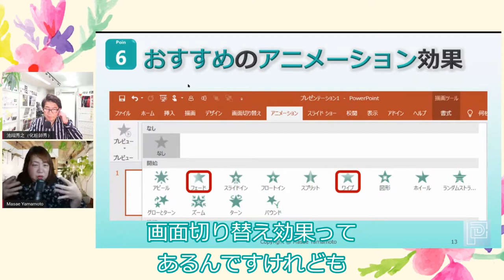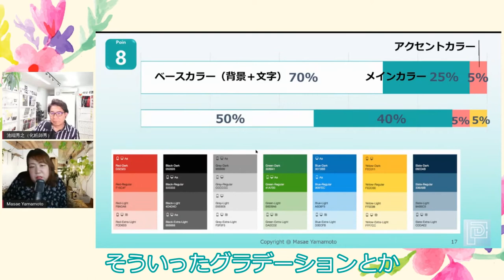日本女性を元気にする会（山本昌枝さん） ダイジェスト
第16回目放送は、魅せるプレゼンテーションコンサルタント山本昌枝さんの登場
詳細ホームページ　▼

脳科学と心理学と行動学を融合した魅せるプレゼンの秘訣、
色んな有料級のお得情報も頂きました。ぜひともご覧下さい。(^o^)